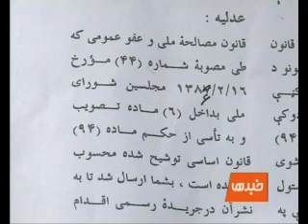TOLO News, Apr 05, 2010 part2